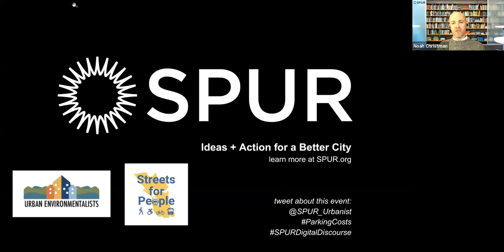The True Cost of Residential Street Parking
Free or inexpensive street parking near home is a benefit that many take for granted, as residential parking permits range from $35 or less in San José to $144 annually in San Francisco. However, even residential permit holders often find themselves circling for parking at the end of the day, while individuals without cars receive little to no benefit from this valuable curb space.

Is the public right-of-way the right place for parking private vehicles? What are the true costs and benefits of residential street parking, considering externalities such as racial justice and carbon impacts? If we as a society decide to change how we allocate and regulate curb space, what steps would be required and how could we ensure that our new approaches are equitable?

Hear an expert panel discuss these questions and much more. Co-presented by SPUR, Urban Environmentalists, and Streets for People.

+ Anna Muessig / Gehl
+ Chris Elmendorf / UC Davis
+ Donald Shoup / UCLA
+ Raynell Cooper / SFMTA